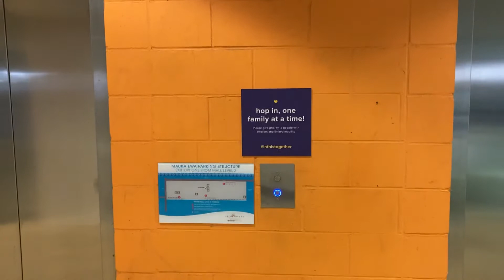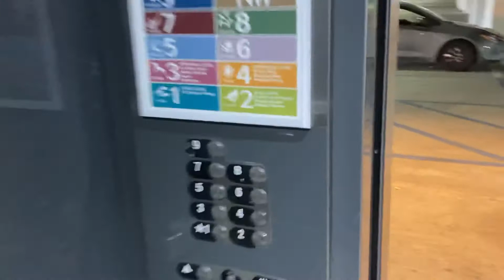Otis Series 7 Traction Elevators at Ala Moana Center Main Parking Garage